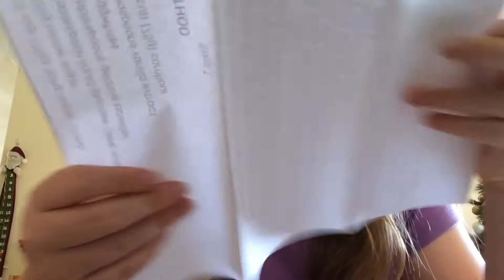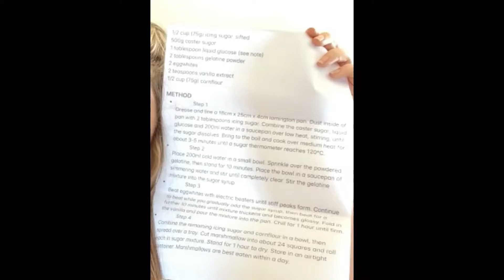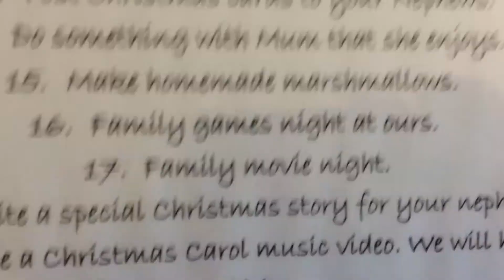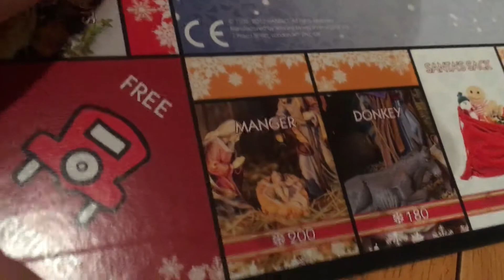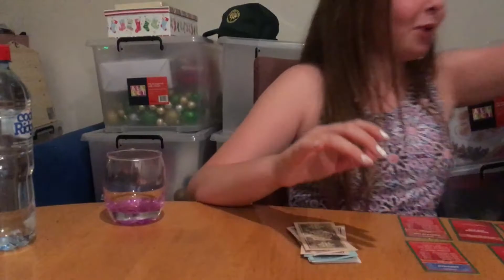HOMEMADE MARSHMALLOWS AND CHRISTMAS MONOPOLY - 12 Days of Indahly's Tube | DAY 8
Hey Guys!

Today is DAY 8 of 12 Days of Indahly's Tube!

EVERY DAY leading up to Christmas I will be uploading a new Christmassy video!

Today I made Homemade marshmallows! They were delicious in a hot chocolate! I opened up my advent calendar of course and we went to my sister's house for a family games night.
We played CHRISTMAS EDITION MONOPOLY - It was so much fun!

So make sure to...
THUMBS UP if you like these videos!
COMMENT your thoughts and feedback!

Hope you enjoy all these upcoming videos, and now I guess I will see you tomorrow for DAY 9!

Indahly xx

We wish you a merry Christmas - Jazz mix. E Jammy Jams

Joy to the World - Audionautix. Youtube Library.

Here Comes Santa Claus Trap Remix.

Jingle Bells Jazz - YouTube Library.